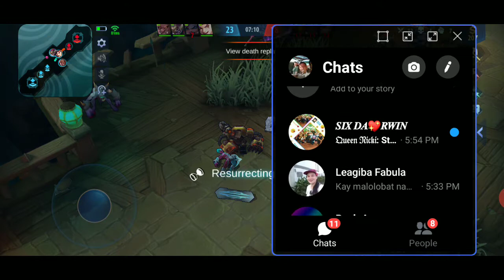LEARN HOW TO USED GORD ML GUIDE/2020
HI!!! GUYS TODAY I WILL TEACH YOU HOW TO USED GORD ML GUIDE MOBILE LEGEND
AND GIVE YOU A BEST BUILD GUIDE TIPS WATCH TILL THE END 😉😉

IF U LIKE MY TUTORIAL GIVE ME A
SUPPORT WITH THE

MOBILE LEGEND DIAMOND AND SKIN
CHOOX TV FANS
CHOOX TV
CHICKEN BARBECUE SAUCE RECIPE
CHICKEN BARBECUE RECIPE
CHICKEN SKIN CHICHARON RECIPE
CHICKEN SKIN BARBECUE RECIPE
PORK BARBECUE RECIPE
PORK BARBECUE SAUCE RECIPE
IVANA ALAWI PRANK
IVANA ALAWI BEAUTIFUL PHOTOS
RAFFY TULFO VLOG
 LOVENA VLOG
SACHZNA LAPARAN VLOG
TEAM JOSA TIKTOK COMPILATION
JA MILL